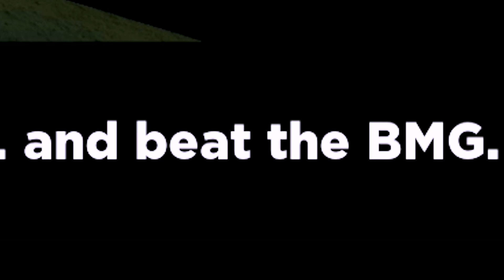THE STRONGEST PLAYER gave me HIS LEGENDARY POWER.. (Roblox)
You're not gonna believe what happens to ME (Tofuu) in today's Roblox video.. The strongest player in Roblox gave me his MAX POWER! What happens after that is truly insane... Watch to the end to find out what happens!

TITLE: THE STRONGEST PLAYER gave me HIS LEGENDARY POWER.. (Roblox)